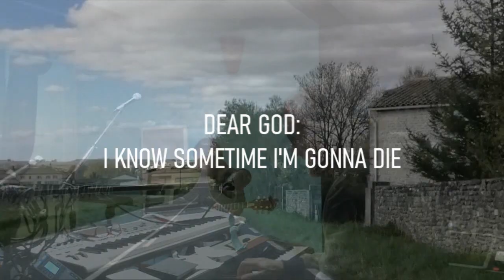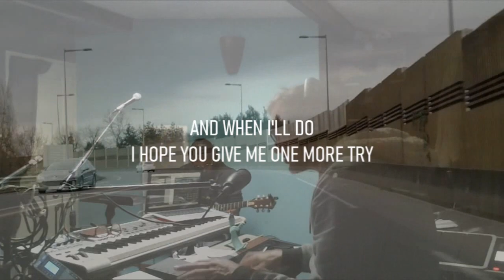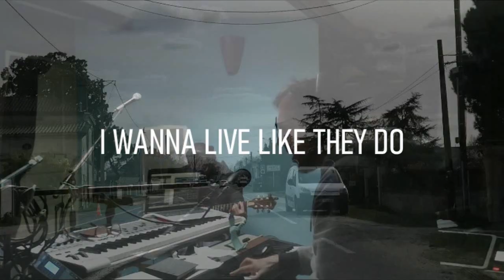Birds - Luli Mutinelli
"Birds" es una canción de Adrian Belew del año 1992.